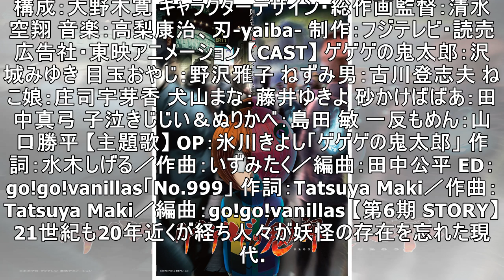『ゲゲゲの鬼太郎』第47話あらすじ＆先行カットが解禁！ 書き下ろし短編集、「AnimeJapan 2019」の情報も